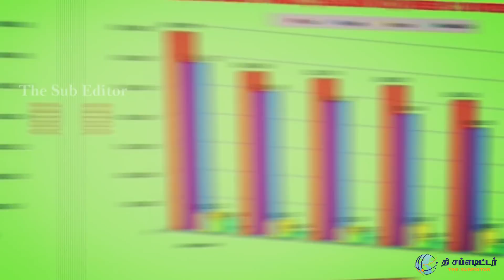பிக்பாஸ் ஏன் ஐஸ்வர்யாவை காப்பாற்றினார் தெரியுமா? - Facts About BIGGBOSS 2 Tamil | Kamal | Vijay Tv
Aishwarya Dumps Garbage on Thaadi Balaji's Head | Ultimate Drama in Bigg Boss
Bigg Boss is a master in creating confusion among the contestants. Looks like today's episode is going to be super exciting for people who find pleasure in seeing a scrimmage.

Aishwarya Dutta throws garbage on Thaadi Balaji for which the actor patiently sits quietly. It obviously looks like a task given by Bigg Boss as the other contestants call Aishwarya Dutta as queen.
Aishwarya Dutta angrily throws garbage on Balaji face - Bigg Boss 2 Tamil July 31st Promo Highlights
Bigg Boss 2 Tamil - Aishwarya Dutta angrily throws garbage in Balaji face - July 31st Promo Highlights
bigg boss 2, bigg boss tamil season 2, bigg boss tamil
bigg boss elimination today tamil
Aishwarya dutta smoking, aiswarya smoking,
bigg boss 2 tamil, vijayalakshmi biggboss, vijayalakshmibiggboss,